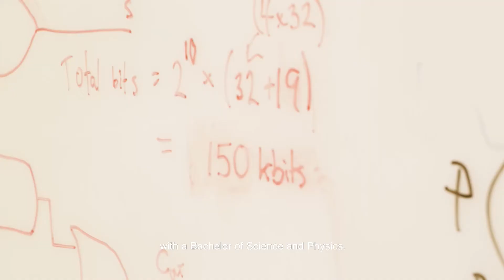Study Flinders Engineering Technology (Electronic Systems & Security)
"The Bachelor of Engineering Technology (Electronic Systems & Security) is about creating the technology to keep us secure. Half of the course is to educate you so that when the next technology comes along you're going to be prepared. This is actually in the electromagnetic spectrum, this is radar, this is wireless technology. It comes as a 3 year degree and a 4 year degree with a Bachelor of Science in Physics."   Professor John Roddick, Head of Flinders Engineering.